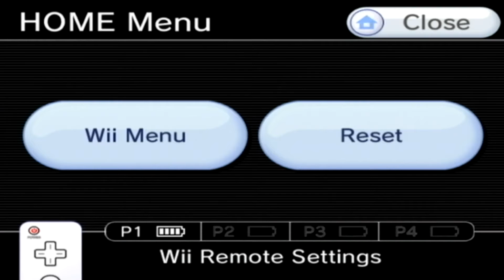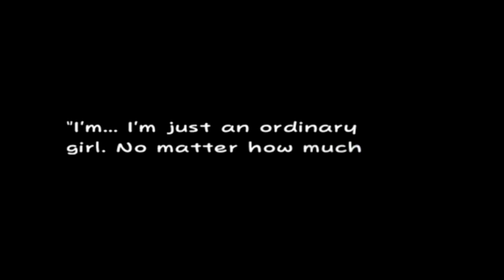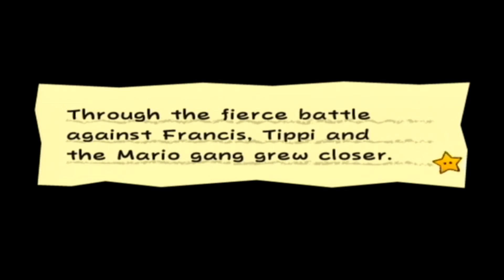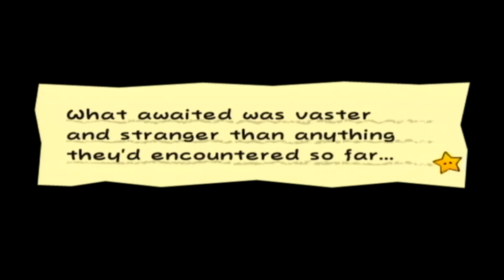Paper Mario Wii Part 20